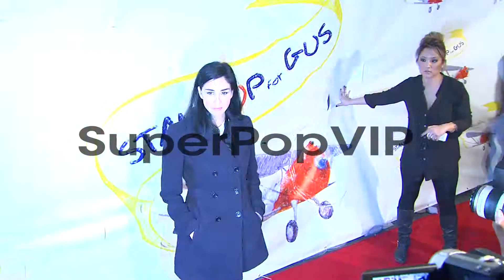Sarah Silverman at 'Stand Up For Gus' Benefit in West Hol...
Sarah Silverman at 'Stand Up For Gus' Benefit in West Hollywood, CA, on 11/13/2013.